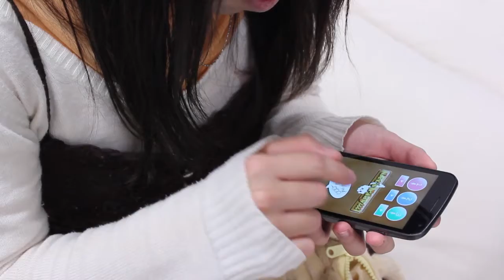Cuddly App Now On Release